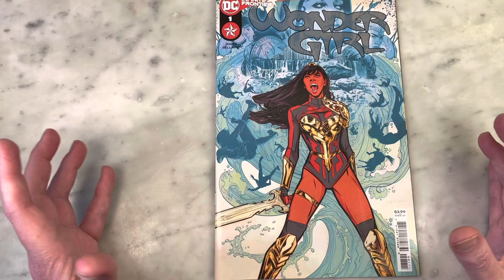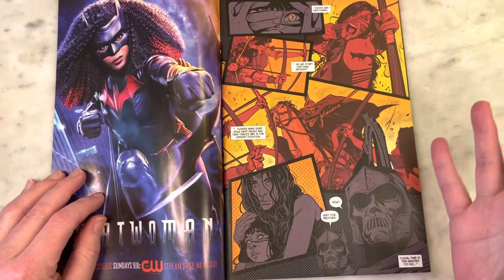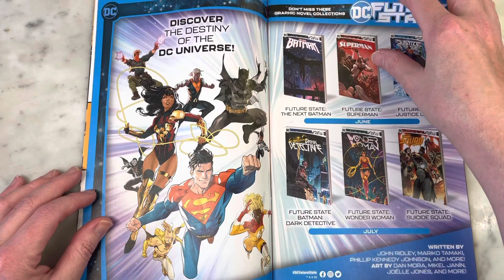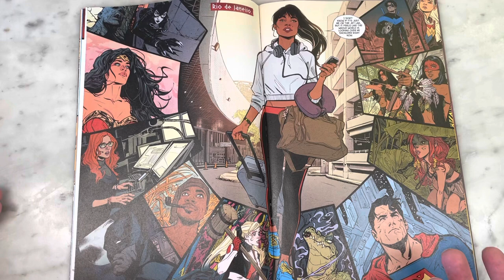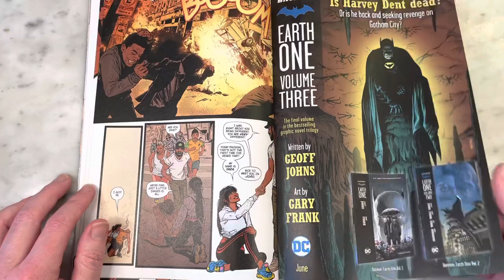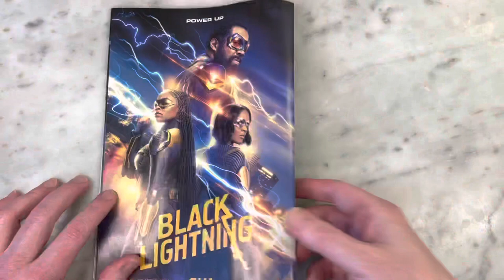I Love Wonder Girl by Joëlle Jones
I think Yara Flor is one of the best things to come out of DC Comics Infinite Frontier event. Wonder Girl is one of the most realized new characters with a really cool costume that I have seen in a long time. Writer/Artist Joëlle Jones is perfect for the book. Please join me for a look inside.